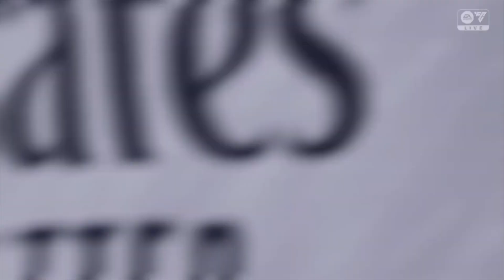FC 24😱| Mbappe & Haaland vs Ronaldo & Messi - Who Would Win - UCL MATCH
Hi Guys
In This Video is The Match Between Manchester City vs Real Madrid Champions League Match
I Play With All Teams Daily 👌
Difficulty Level : World Class 😱❗️
I Hope you Will enjoyed 😍

Comment Your Teams You Wanna See next!